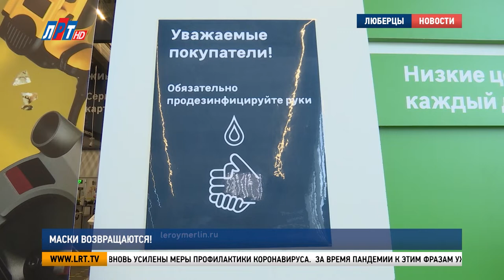Маски возвращаются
Губернатор Московской области Андрей Воробьев потребовал усилить контроль за масочным режимом. Рекомендации Роспотребнадзора должны неукоснительно соблюдать в общественных местах. Глава Люберец Владимир Ружицкий проверил, как придерживаются этих правил жители округа.

У входа в торговую точку каждого посетителя встречает охранник. Пройти мимо без защитной атрибутики не получится. В регионе вновь усилены меры профилактики коронавируса.

За время пандемии к этим фразам уже все привыкли. Так же, как и к санитайзерам и разметке. Несмотря на временное послабление масочного режима в середине лета, в этом гипермаркете требования Роспотребнадзора соблюдаются всегда, начиная с марта.

Дмитрий Мергурьев, директор гипермаркета:
"Все тележки, которые клиент берет при входе в торговый зал, обработаны антисептиком. Мы это делаем сразу же после того, как клиент оставляет ее на парковке. И организуем выдачу таким образом, чтобы клиенты не имели возможность взять непродизенфицированную".

Кроме тележек в гипермаркете обрабатывают антисептиком все поверхности. От перил траволаторов – до касс. Дезинфекция проходит каждые 2 часа. А машины для мытья полов курсируют по торговому объекту беспрерывно.

"Дежурный директор у нас контролирует в течение дня выполнение всех этих норм".

Соблюдение норм безопасности – не только под контролем руководства торговых точек, но и властей. В местах большого скопления людей начались инспекционные проверки.

Владимир Ружицкий, глава г.о. Люберцы:
"Каждый должен думать о себе и о своих близких. Думая о себе и о своих близких, вы поможете всем остальным пройти этот этап пандемии, пока наши ученые работают над вакциной, над медикаментами, поэтому сохранить свое здоровье надо стремиться самому".

Еще одна мера профилактики распространения вируса - частичный перевод на «удаленку». Работодателям рекомендовали отправить на дистанционный режим не менее 30% сотрудников.